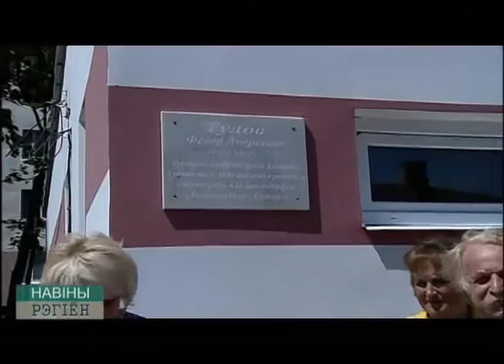пленэр Образ Родины в изобразительном искусстве